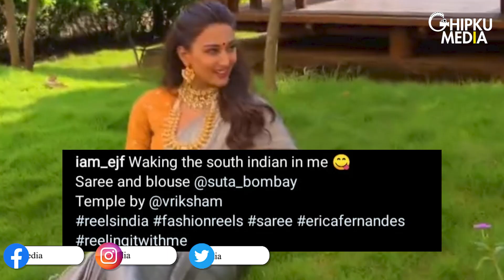Erica Fernandes Stuns In A South Indian Saree & Traditional Jewellery | Erica Fernandes Fashion